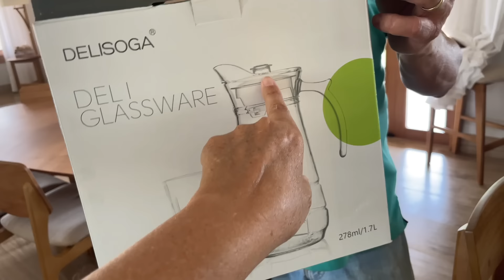VOLTAMOS 🙌/ MOTIVO DE TER FICADO SEM GRAVAR/ NOSSA ROTINA NA CHÁCARA!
Olá 👋
Tudo bem com você?
Bora começar mais um vídeo!